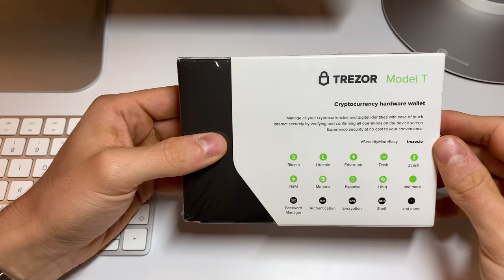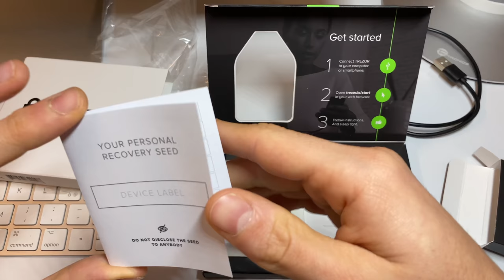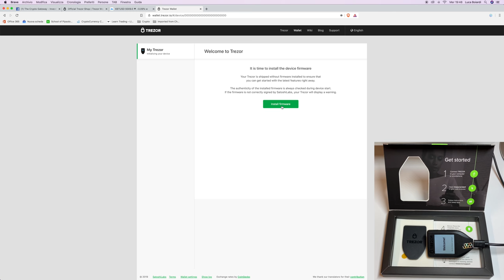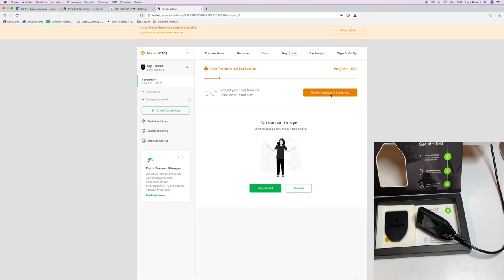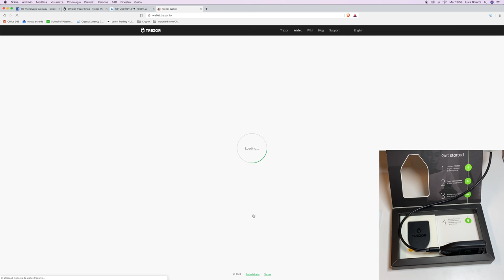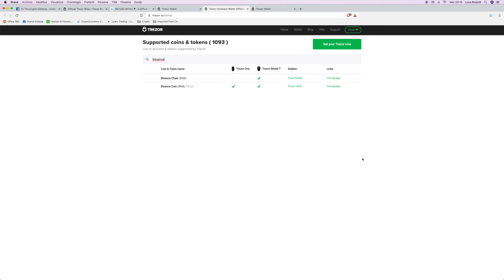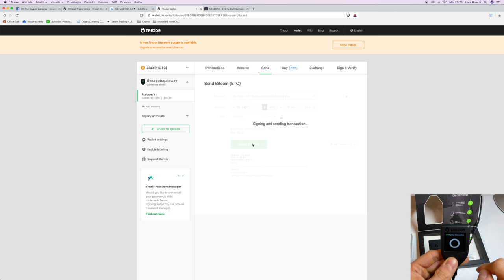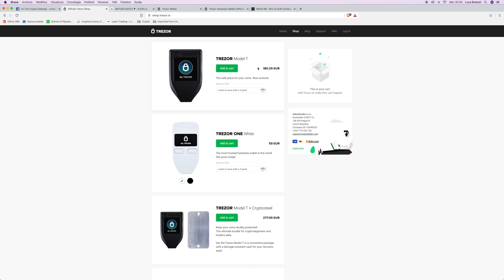TREZOR Model T: Unboxing, Tutorial, Recensione e Guida al PRIMO Utilizzo (ITA)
Ecco a voi una recensione e tutorial accurato in Italiano sull'utilizzo del Trezor T, il migliore Hardware Wallet per tenere al sicuro Bitcoin e Criptovalute. Acquistalo qui

Se sei un vero Holder di Bitcoin e Criptovalute, devi per forza avere un Hardware Wallet.
Perchè? La loro sicurezza è impareggiabile, visto che la firma delle chiavi private avviene completamente offline.
Inoltre, in un'unica soluzione si potrà custodire tutte le proprie coin, grazie allo standard che prevede recupero e creazione del Wallet con il seed di 12 o 24 parole.

Il fattore estetico è anch'esso dalla parte del Trezor Model T, in quanto è molto bello da vedere: compatto, magnetico e con un ampio e luminoso schermo LCD touch screen.

In questo video vi mostro:
- Apertura della confezione (unboxing)
- Cenni preliminari all'utilizzo per garantirsi la massima sicurezza
- Inizializzazione e prima configurazione del device
- Le nostre prime transazioni
- Quali Coin sono supportate
- Utilizzo del Trezor T come password manager
- Utilizzo del Trezor T come 2 Factor Authentication

Vi piace?